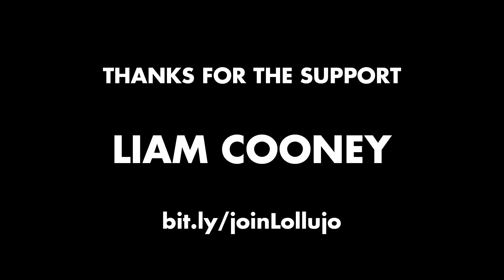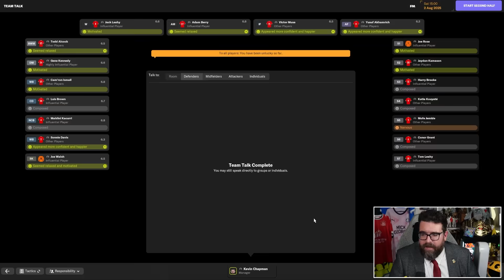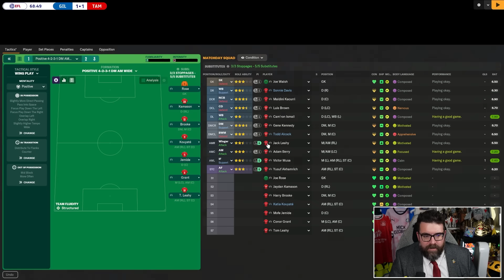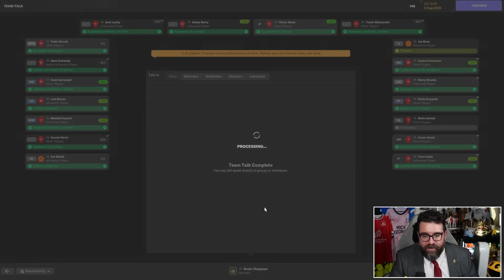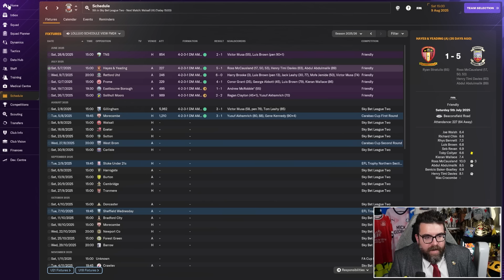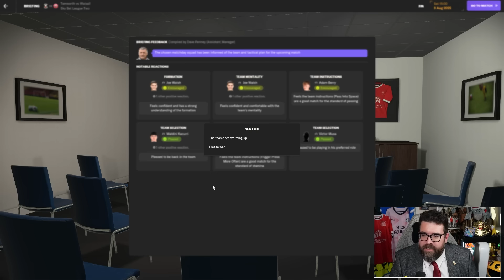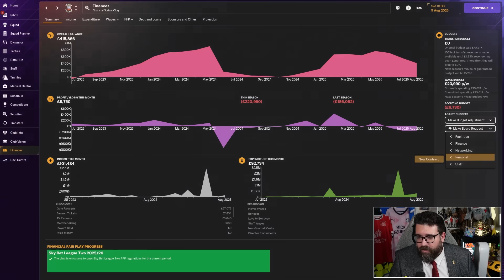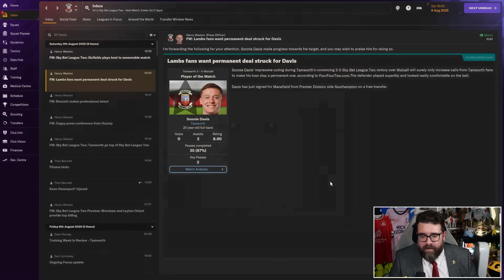WELCOME TO LEAGUE 2! | Part 20 | TAMWORTH | Non-League to Legend FM24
Another episode in the long-running FM24 journeyman series Non-League to Legend sees us taking charge of the first club in this year's journey, Tamworth. Will we conquer Football Manager 2024 or add another sacking to the collection? Today's video is an introduction to the new club and a chance to meet the team so we can start thinking about transfers, training and tactics.

ABOUT LOLLUJO